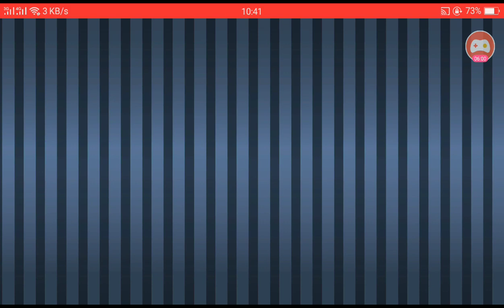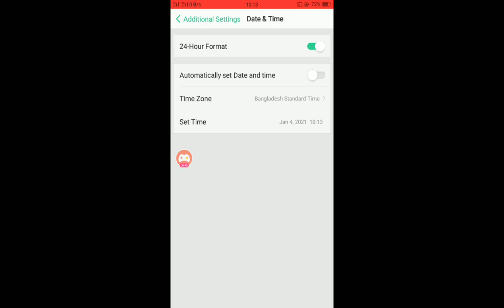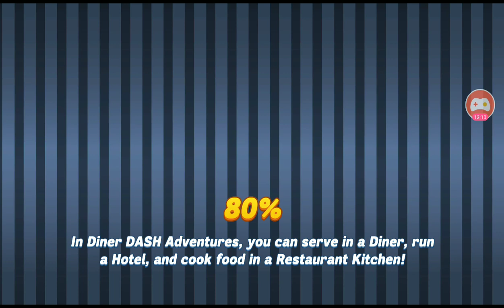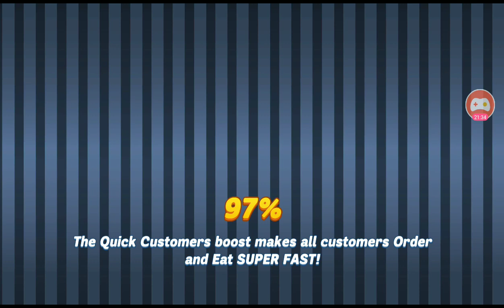() Chapter Skillet Mode - Diner DASH Adventures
Discord server for the game . I'm on his server as @doantuankhoi so make sure you mention me if you need any help!